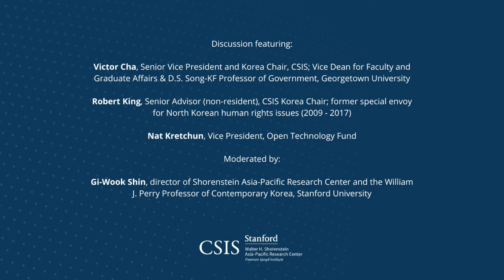Book Launch: The North Korean Conundrum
While North Korea’s nuclear weapons and the security threat it poses have occupied the center stage and eclipsed other issues in recent years, human rights remain important to U.S. policy. The volume, The North Korean Conundrum (Shorenstein APARC, 2021) explores how dealing with the issue of human rights is shaped and affected by the political issues with which it is so entwined.

In this book launch event, contributors discuss the relationship between human rights and denuclearization, and how North Koreans’ limited access to information is part of the problem, and how this is changing.

SPEAKERS:
Victor Cha, Senior Vice President and Korea Chair, CSIS; Vice Dean for Faculty and Graduate Affairs & D.S. Song-KF Professor of Government, Georgetown University

Robert King, Senior Advisor (non-resident), CSIS Korea Chair; former special envoy for North Korean human rights issues (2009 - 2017)

Nat Kretchun, Vice President, Open Technology Fund

Moderated by
Gi-Wook Shin, director of Shorenstein Asia-Pacific Research Center and the William J. Perry Professor of Contemporary Korea, Stanford University

This event is co-hosted with the Korea Chair at the Center for Strategic and International Studies.